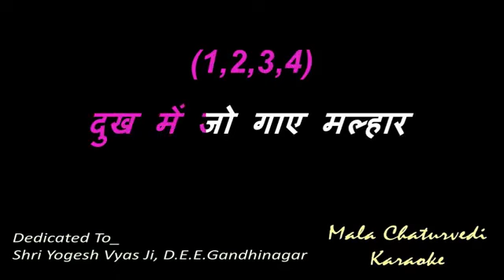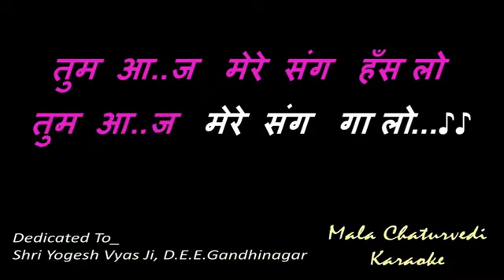Tum Aaj Mere Sang Hans Lo - AASHIQ - MUKESH - COVER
Thanks to Smt. Mala Chaturvedi for the beautiful track.
SINGER : MUKESH
LYRICS  : HASRAT JAIPURI
MOVIE : AASHIQ (1962)